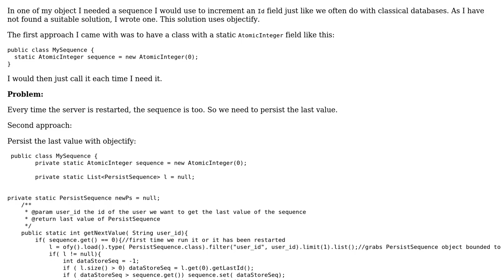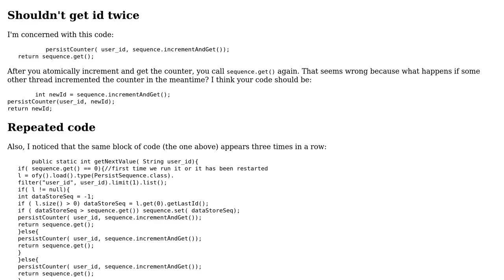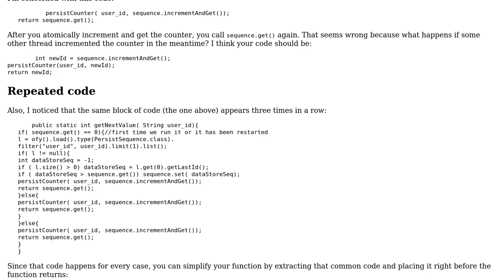Code Review: Sequence counter with persistence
With thanks & praise to God, and with thanks to the many people who have made this project possible! | Content (except music & images) licensed under CC BY-SA | Music | Images & others | With thanks to user JS1 user Arix OWAYE user 200_success and the Stack Exchange Network Trademarks are property of their respective owners. You are responsible for your own actions.